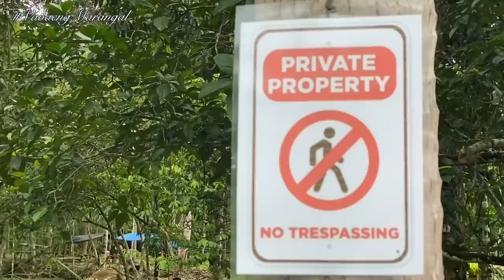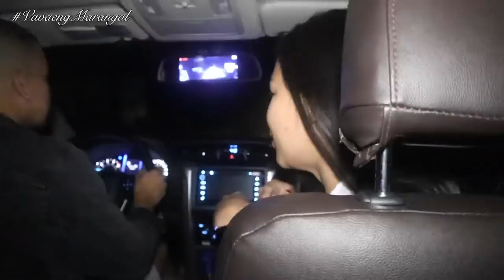GARDENING TIPS, TV GUESTING REACTION VIDEO, FARM VISIT, DADDY FORD BIRTHDAY SURPRISE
Vesos ❤️